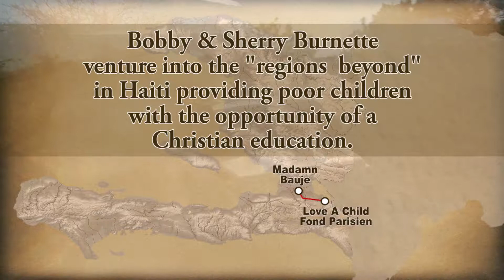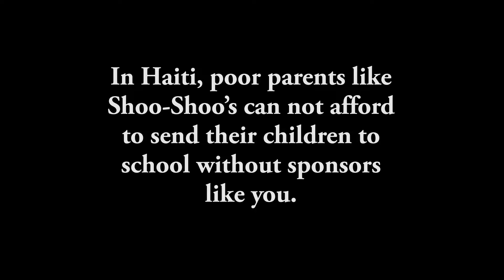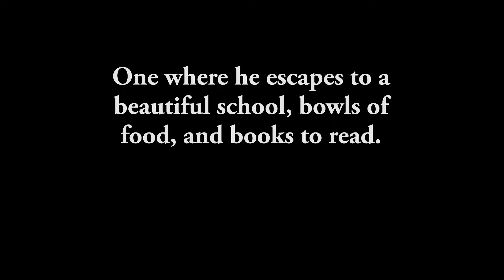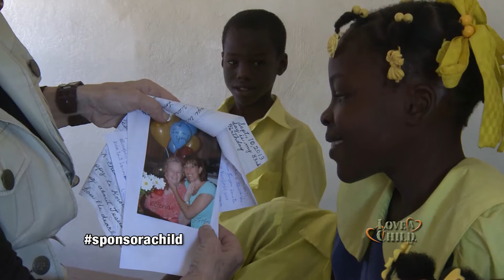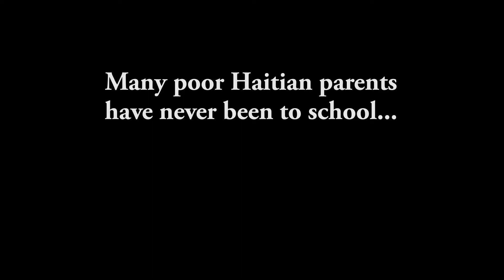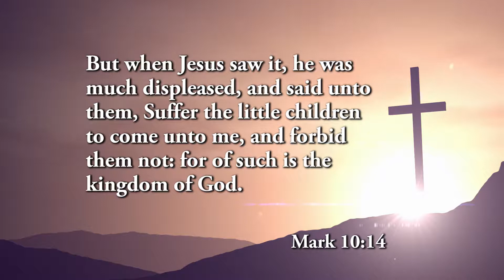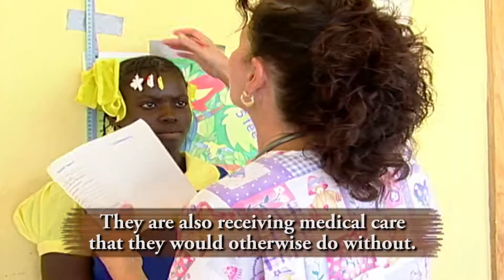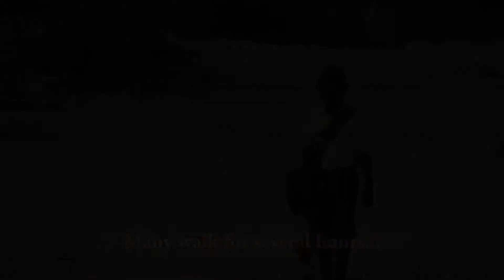Shoo Shoo's Sorrow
This week, Love A Child founders and Christian missionaries Bobby and Sherry Burnette travel into the "regions beyond" of Haiti to take food to a village in poverty. to learn more about Love A Child's work in helping children in need of hope in Haiti.

Hear the story of Alex (Shoo Shoo), a young boy whose family struggles to find food every day. Alex watches the children in a Love A Child school near his village and wishes that he could go to school and learn with the other children.

For $24 a month, you can sponsor a child like Shoo Shoo and provide them with a Christian education in a loving environment, a hot meal every day, routine medical checkups, and school supplies with a uniform.

Thank you for your prayers, love, and support. May God richly bless you!